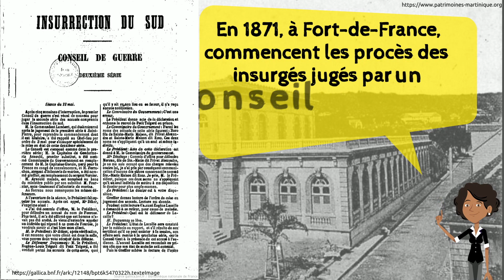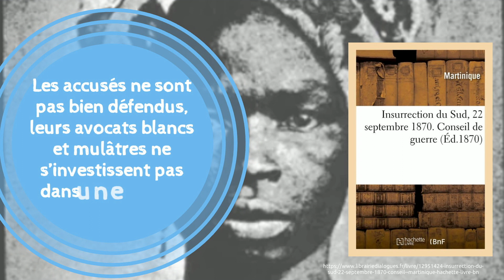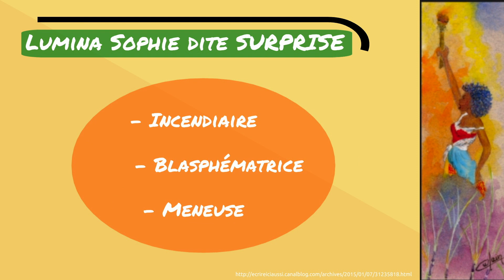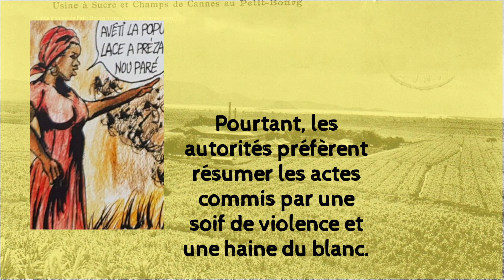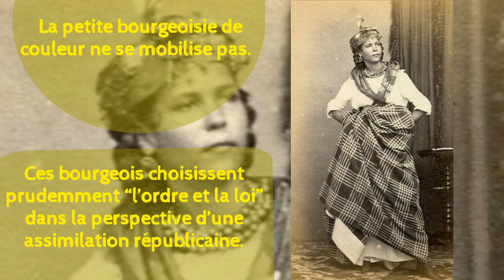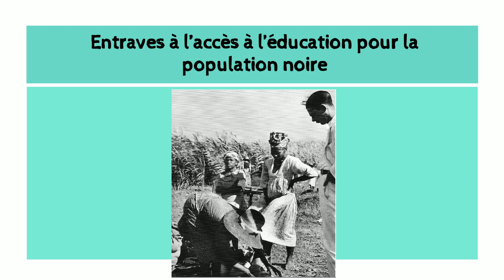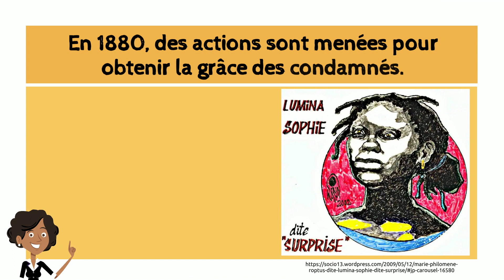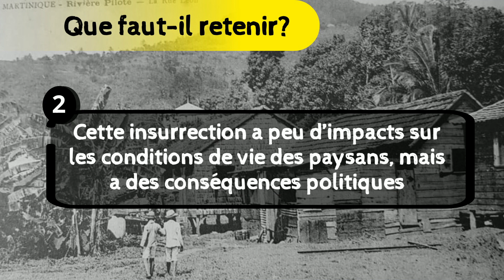OLIWON LAKARAYIB : L’insurrection du Sud de 1870, et après ?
Troisième volet de la série " “L’insurrection du sud :  L’embrasement des campagnes de Martinique en 1870” réalisée en partenariat avec Cécile CELMA, historienne et l'Union des Femmes de la Martinique.

On s’intéresse ici au bilan immédiat de l’insurrection du Sud de la Martinique mais également à sa portée. En effet, l’événement nous interroge sur la pérennité des structures héritées de la période esclavagiste dans les Antilles françaises. Les révoltés de 1870 souhaitaient en finir avec l’arrogance des blancs créoles, les inégalités sociales et l’arbitraire colonial. Mais, ces structures sont encore aux sources des explosions sociales et mémorielles JUSQUE DANS les années 1950. Et les ressorts de cette insurrection sont encore d’actualité.
Quel a été l’impact immédiat de l’Insurrection sur la société martiniquaise ? Comment et à quel moment devient-elle un élément important dans la mémoire collective ?

Musique du générique:
Titre: Gran mé gran DR
Interprète: Loriane Zacharie

Bibliographie:

Christine Chivallon, « Mémoires de l’esclavage à la Martinique », Cahiers d’études africaines [En ligne], 197 | 2010, mis en ligne le 10 mai 2012, consulté le 24 juin 2020. URL ; DOI
FALLOPE J. « Esclaves et citoyens, les noirs à la Martinique au XIXe s. », Basse Terre, Sté d’Histoire de la Guadeloupe, 1992
FRANCOIS HAUGRIN Annick « L’économie agricole de la Martinique, ses structures et ses problèmes, entre 1845 et 1885 », Paris, Université de Paris-1, 1984, thèse.
RENARD R. « La Martinique de 1848 à 1870 », Fort de France, 1973
Durée : 8 minutes Max
Rédaction du récit/ Préparation montage :